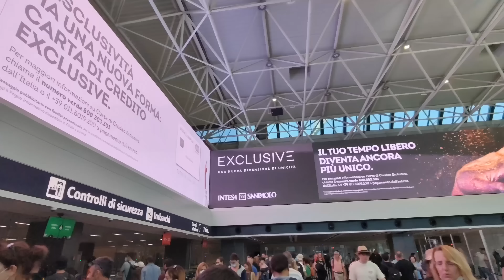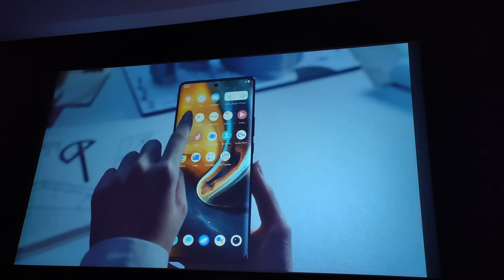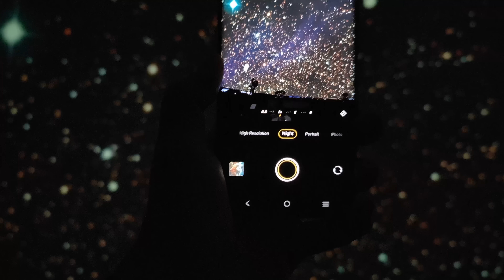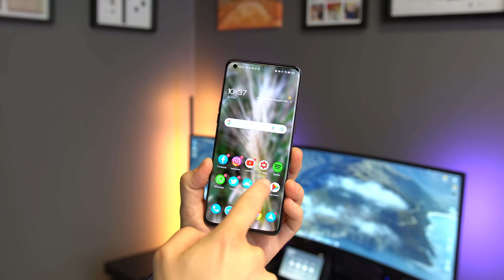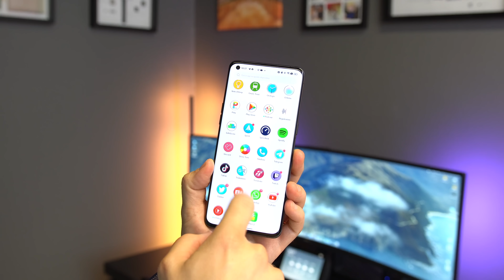IL MIGLIOR SMARTPHONE DEL 2022 🤔 ?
Abbiamo riprovato uno dei migliori smartphone usciti nel 2022, stiamo chiaramente parlando di Oppo Find X5 pro, un prodotto davvero molto interessante che punta a diventare il top assoluto di questo anno. Scopri come si è comportato durante un viaggio a Berlino.

👉🏻Acquista il prodotto

↘️ SOCIAL↙️